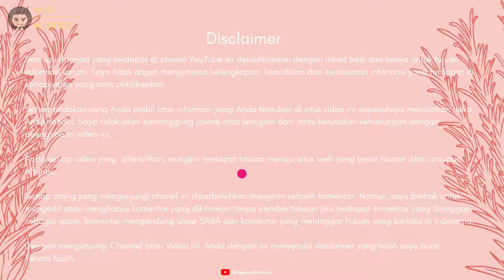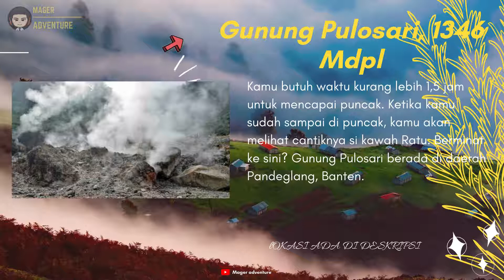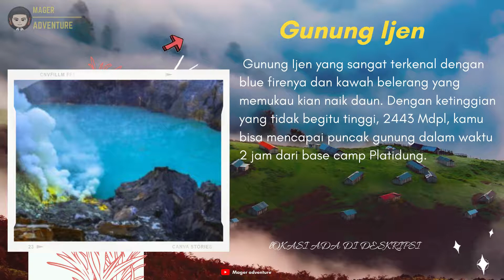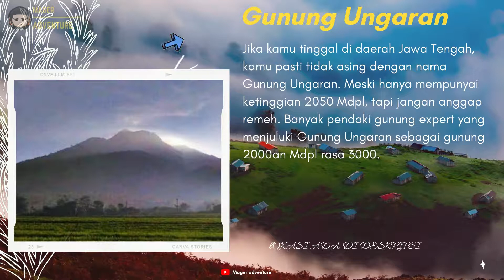9 Rekomendasi Gunung Untuk Pendaki Pemula Paling Populer Di Indonesia 2021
9 Rekomendasi Gunung Untuk Pendaki Pemula Paling Populer Di Indonesia 2021

Nyari Gunung Untuk Pendaki Pemula? Yuk cek Rekomendasi Gunung Untuk Pendaki Pemula Paling Populer Di Indonesia 2021
Kamu bisa Cek daftar Gunung Untuk Pendaki Pemula simak vidionya.
Berikut daftar Rekomendasi Gunung Untuk Pendaki Pemula Paling Populer Di Indonesia 2021
1.Puncak Gunung Andong 1762 Mdpl
2. Gunung Papandayan
3. edelweis alun-alun Surya Kencana di Gunung Gede
7 teletubis Gunung Prau.